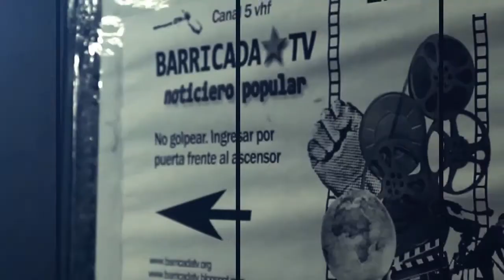Balance a un año del gobierno de Macri: Opinan Omar Plaini, Nora Cortiñas y trabajadora Hotel Bauen